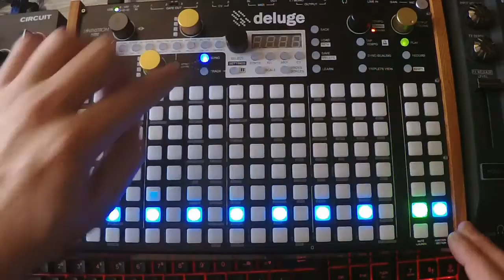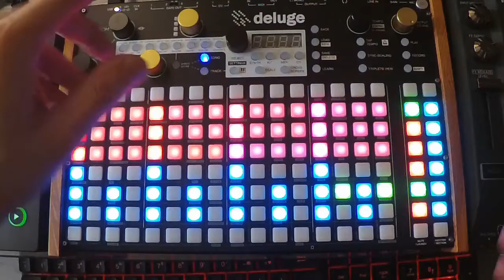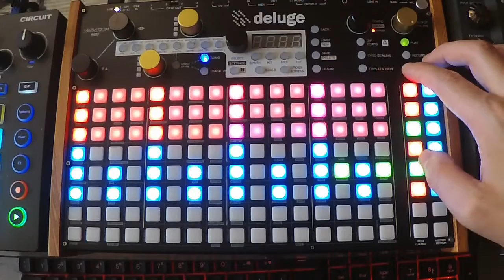Live Variation Performance Workflow // Synthstrom Deluge Tutorial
This tutorial is about performing variations notes using the same instrument preset within the same section.
Intro and setup 0:00
Setting up variations 0:44
Drum variations 1:42
Changing FX 3:02
Other possibilities 3:44
Shift + Audition Key 4:13